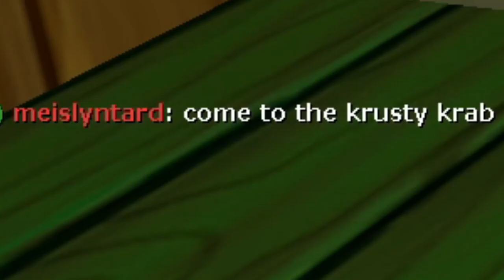Prop Hunt - "I'M SPONGEBOB" (Garry's Mod Funny Moments)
I'M SPONGEBOB

Frant1k: @ItsFrant1k
Hoofly: @hoofly1323
Lyn: @MeIsLingbop

Please disregard any spam, hateful, or negative comments. We're here to have a good time. Enjoy the video! :)